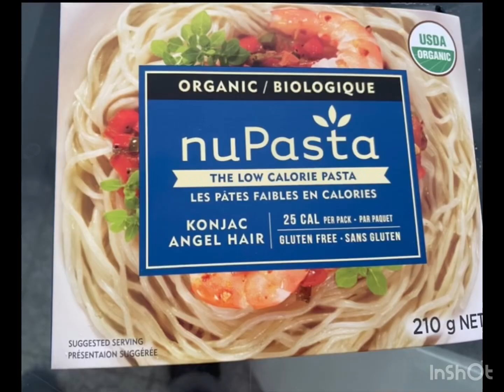وجبة متكاملة لا تفوق 173سعرة حرارية 😮😮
Les racines de conjac c est des vivaces qu on trouve dans les forêts tropicales , l Asie du Sud est, Vietnam, chine, Indonésie, Corée et le Japon c un coupe faim riche en fibres et sans gluten